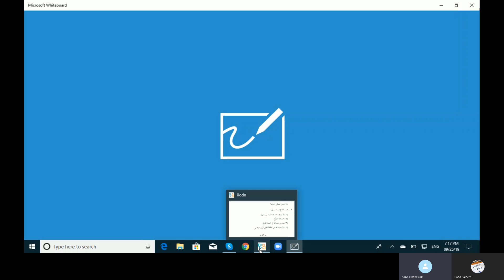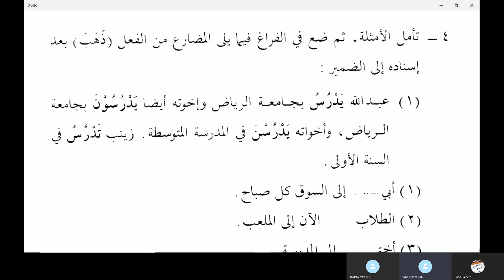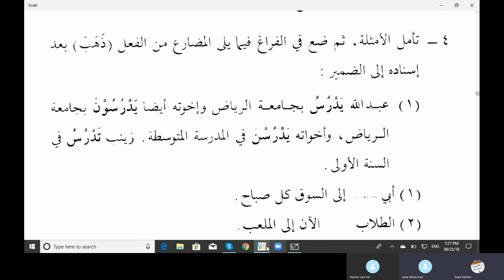Jamal Arabic Course Class 129 - Madina Book Duroosul Lughtil Arabiyyah book 2 Lesson 11